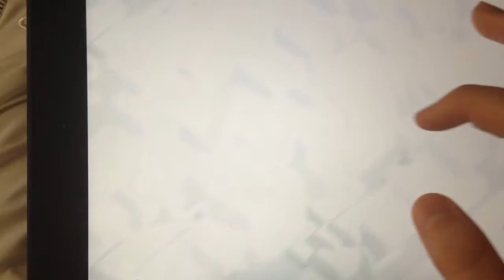Raiding With Evil and Heroic Episode 5: New Clan, 2 Decent Attacks, and Shoutout to Graciano Julian